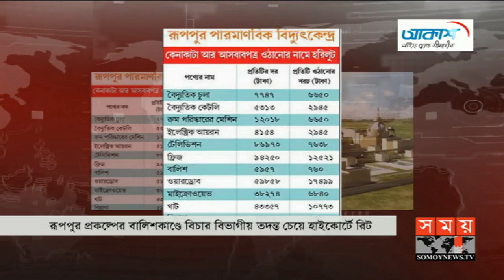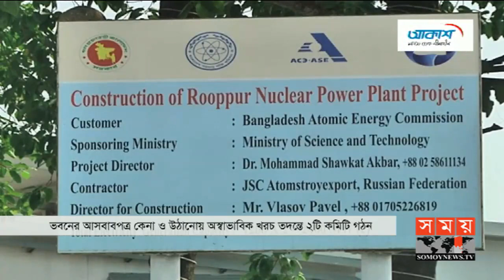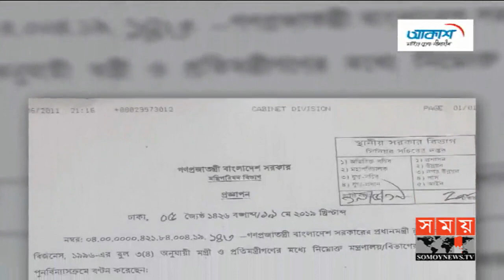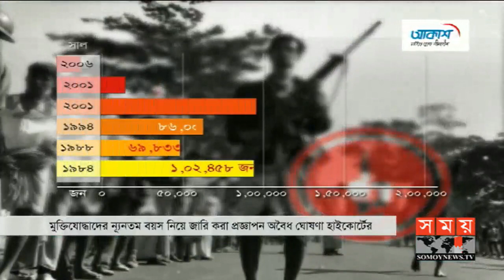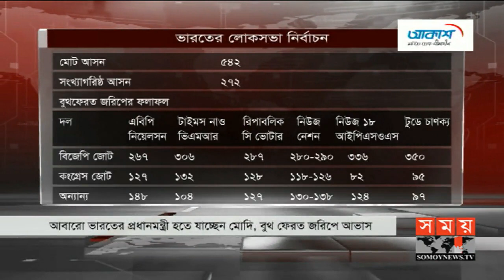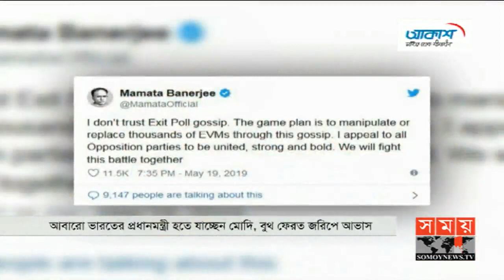সকালের সময় | সকাল ৮টা | ২০ মে ২০১৯ | Somoy tv bulletin 8am | Latest Bangladesh News